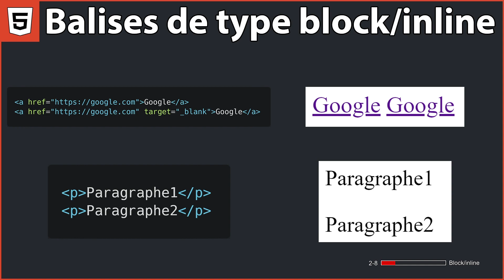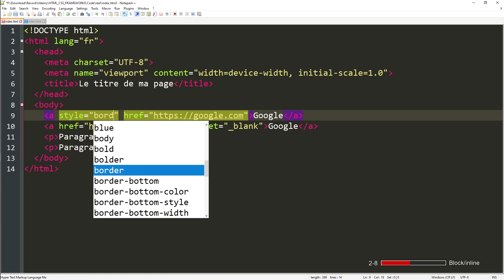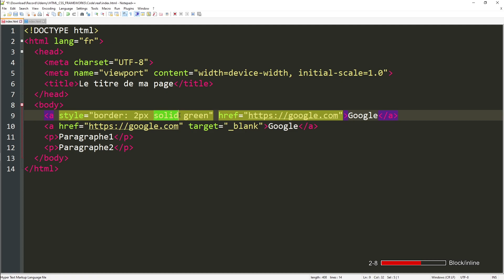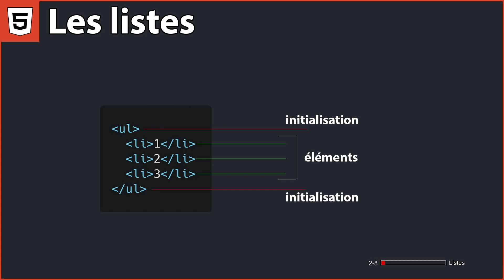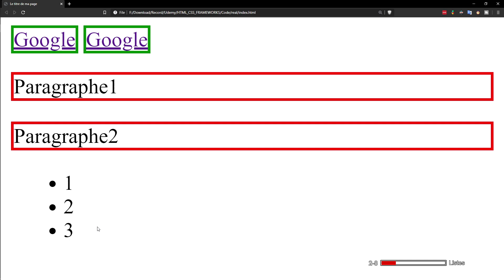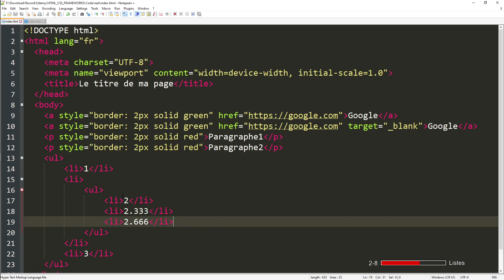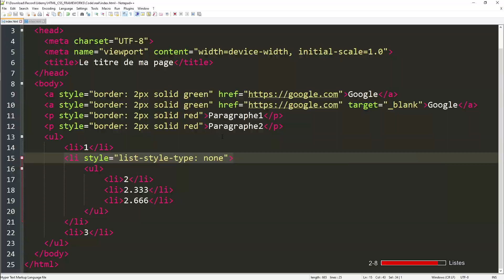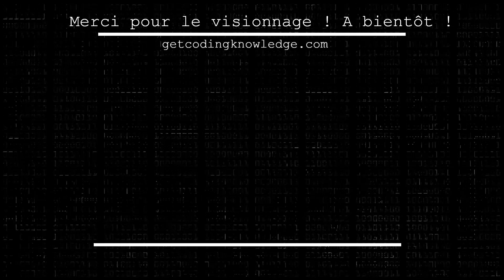[9/??] La différence entre block et inline + listes | HTML5/CSS3 & ses frameworks pour les débutants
Vous désirez apprendre le HTML5 et le CSS3? Ou apprendre le SASS ou les frameworks CSS? Dans cette vidéo, nous allons découvrir la différence entre block et line + listes! Visionnez notre vidéo pour en savoir plus!

Les logiciels utilisés pour enregistrer/éditer :

- OBS
- Audacity

🖥️ Mon ordinateur 🖥️

- Carte mère: ACER Aspire GX-781
- Mémoire (RAM) : 8GB type DDR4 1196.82 MHz
- Cartes graphiques : NVIDIA GeForce GTX 1050
- Ecran : PL2377 Iiyama 1920 x 1080, 23.1" (51 cm x 29 cm)

Merci pour le visionnage !